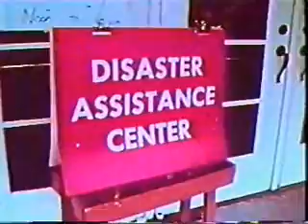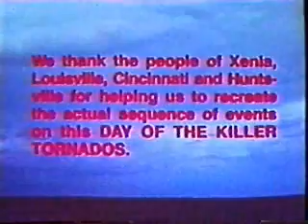Day of the Killer Tornadoes - Part 3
Here is part three of three of the video "Day of the Killer Tornadoes". This video details the Super Outbreak of April 3rd & 4th, 1974. Unfortunately most of the tornadoes shown in this clip are NOT from the Super Outbreak.  I am attempting now to identify each of the tornadoes shown in this film and would appreciate any help.

Part three finishes up on what happened in Alabama during the outbreak.  It also shows the aftermath of the outbreak and has eyewitness interviews of some of the survivors.  The narrator incorrectly states that 147 tornadoes occured when it was actually 148.

There are some occasional glitches seen in the video because this tape is over ten years old and is quite worn, not to mention it runs at EP speed.

*UPDATED*

I'm going to attempt to identify which tornadoes are used in this video. Some of the tornadoes I don't know at all and will mark them with four question marks (?). Some of the tornadoes I'm not 100% sure about and will list what tornado I think it is but will place two question marks at the end (??). If anybody knows which tornadoes these are or if I labeled any of the tornadoes wrong please inform me so I can correct/update it.

0:21-0:22  Perrin AFB 4/18/1957 (Thanks to NateGillson and romerofan123 for identifying it)
0:35-0:36  Dallas, TX 4/2/1957 ??
1:13-1:16  Scottsbluff, NE 6/27/1955 ??
8:50-8:55  Keystone, SD 7/23/1966